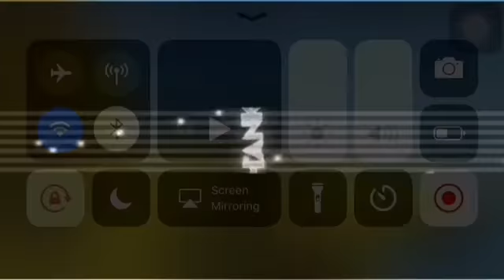!THE BEST PLAYER ON DOOMSPIRE!!😂😂😂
•CLICK THE NOTIFICATIONS BELL TO BE NOTIFIED WHENEVER I MAKE A VIDEO
•JOIN THE FROST SQUAD!
•WATCH ALL MY PREVIOUS VIDEOS!
•GIVE SOME VIDEO REQUESTS!
•ALWAYS WATCH MY VIDEOS!
•ALWAYS KEEP GAMING!